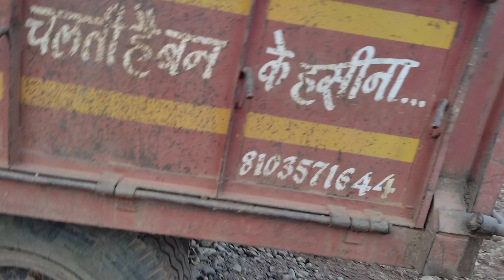New JCB 3dx and Mahindra tractor | Jcb 3dx backhoe Loading Mud In Mahindra tractor | tractor stunt